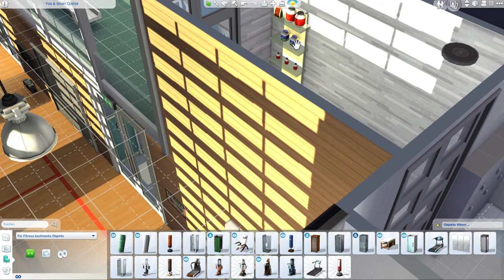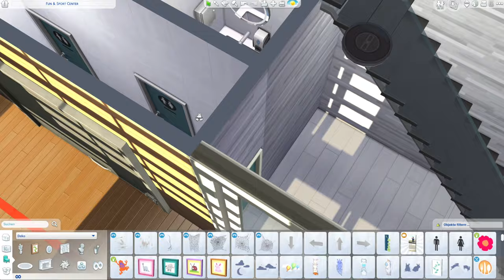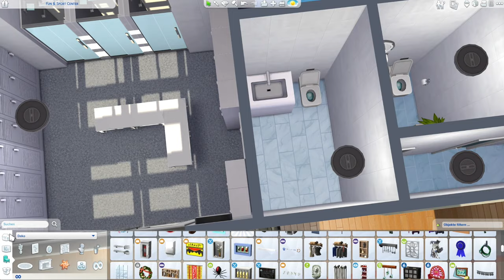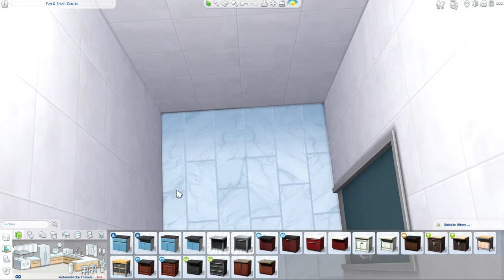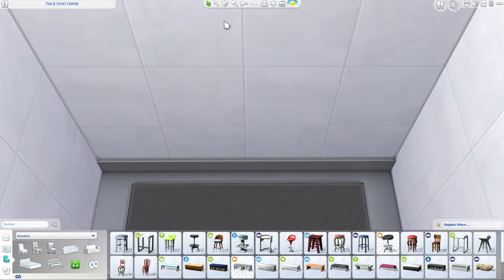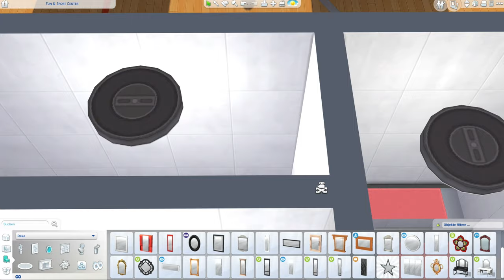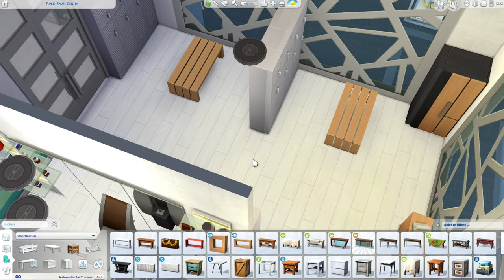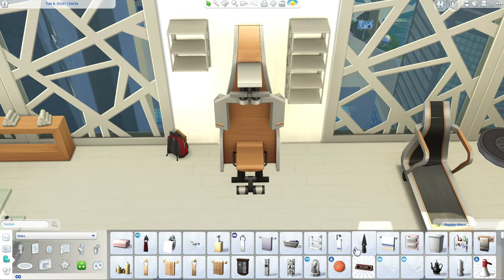Die Sims 4 Sporthalle bauen #10 | Fun & Sport Center Let's Build (deutsch)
Die Sims 4 Bau-Video, gepaart mit Tipps, Tricks und Cheats mit einer modernen Sporthalle mit Schwimmbad-Pool, Fitness-Center, Basketball, Bowling und mehr im Die Sims 4 Bau-Modus. Bauen und einrichten mit Objekten und Tools aus dem Die Sims 4 Basisspiel und ein paar Packs. Das "Fun & Sport Center" Grundstück steht bei mir in der Welt San Myshuno aus dem Die Sims 4 Großstadtleben Erweiterungspack auf einem 20x30 Grundstück.
In dieser Die Sims 4 Hausbau Folge gestalte ich die Sporthalle, das Fitness Center und Kleinigkeiten, wie die Klos :)

🛍 Überzeugt? Unterstütze SimFans.de und diesen Channel und bestelle Die Sims 4 Großstadtleben und Packs bei Amazon

⭐️ Dieses Haus und Grundstück findest du in der Die Sims 4 Galerie mit der Suche nach der EA ID: Daniel_SimFansDE unter dem Namen "Fun & Sport Center" als Download. Viel Spaß damit!